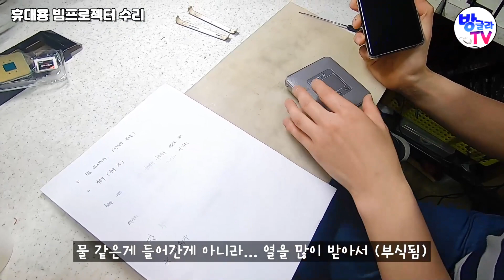하다하다 휴지통(?) 이라니... 쩝~ 고쳐, 말어?? ㅋㅋ